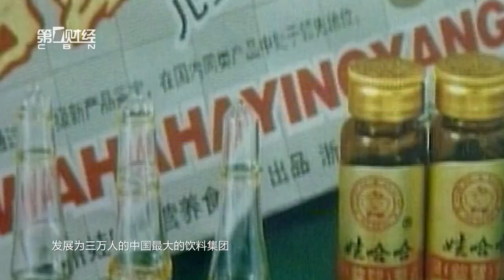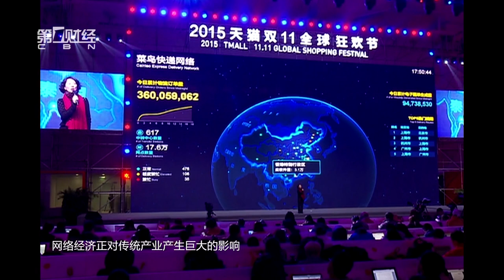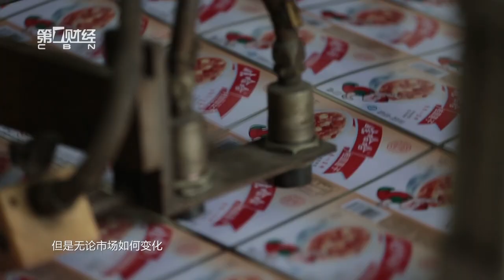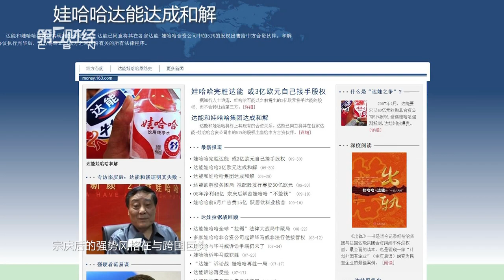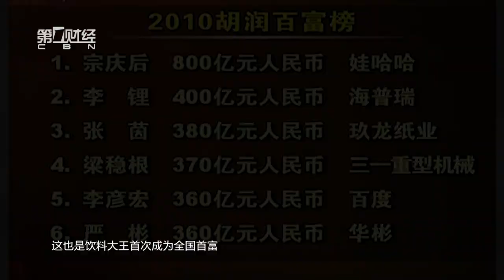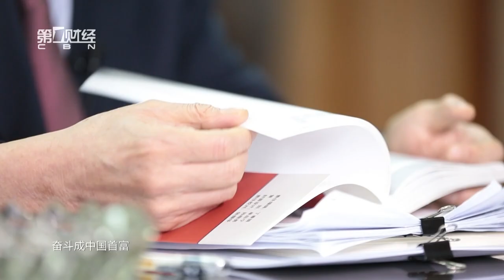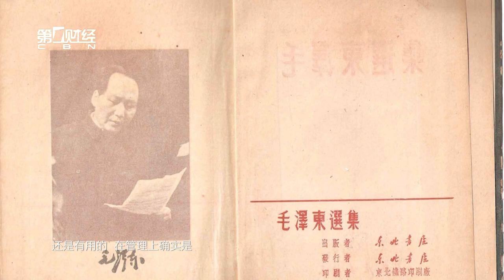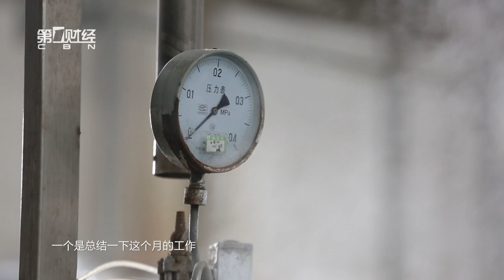【改变世界】中国杰出企业家管理思想访谈录 专访宗庆后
《改变世界—中国杰出企业家管理思想访谈录》呈现中国改革开放30多年来，最具代表性的企业家的管理智慧、创新实践，从而激发更多的企业家精神，成就更伟大的商业文明，造福更美好的商业世界。
2015年12月推出首季，一对一专访柳传志、张瑞敏、宗庆后、雷军、刘永好、茅理翔、王正华等7位有代表性的企业家。

上线时间：每周四17:00前 (GMT+8)

CHANGING THE WORLD:INTERVIEWS ON CHINA’S OUTSTANDING ENTREPRENEURS   This program presents you with stories of quintessential Chinese entrepreneurs with their management philosophy and innovation practices since the Reform and Opening up started more than 30 years ago. CHANGING THE WORLD aims to inspire more entrepreneurship to create a more prosperous business world.
The first edition starts from December 2015, featuring one-on-one interviews with 7 unique entrepreneurs: LIUChuanzhi, ZHANGRuimin, ZONGQinghou, LEIJun, LIU Yonghao, MAO Lixiang, WANG Zhenghua.

Update Time: Before 17:00 (GMT+8), every Thursday